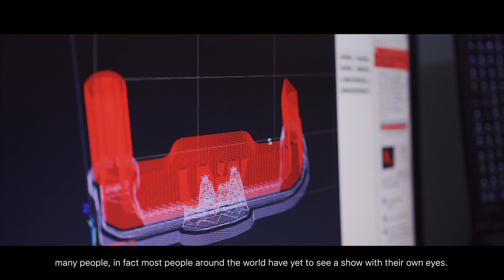UVify IFO - The World's First Commercially Available Light Show Drone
IFO is world’s first commercially available swarm drone provided to entertainment business partners around the globe as a service (Drone as a Service / DaaS). Make your own drone light show with the UVify IFO!

About UVify:

UVify, the global leader in aerial robotics innovation, develops technologies, products and initiatives to continually advance how people utilize aerial robots. Founded in 2016 to build autonomous aerial robots, UVify introduced the world's first mass-produced racing drone in 2017, the first smart micro racing drone as well as the first modular AI development drone in 2018, the first light show drone as a service, and swarm research drone in 2019. This decade, our mission is to continue being the first to create and expand aerial robotics technologies that empower and enrich people’s lives.

More Drone Light Shows Video | UVify